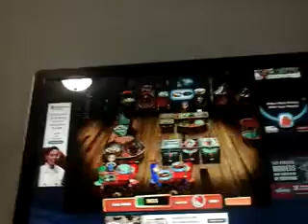Cooking Dash 3: Thrills and Spills S2 episode 71-74(2)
Make my part louder